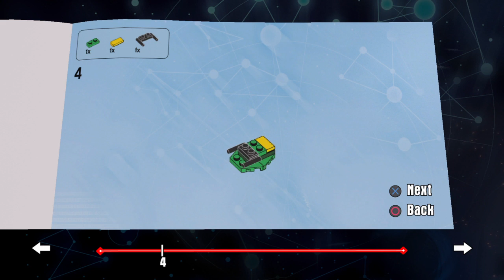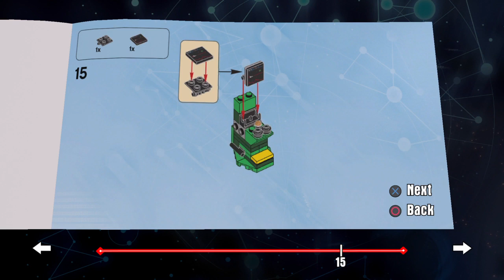arcade machine LEGO DIMENSIONS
gamer kid's original version of gadget arcade machine